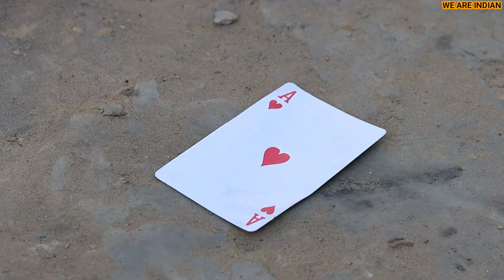चोरी हो गई 😂 || रागा डॉन और जग्गा जासूस || we are indian || Hurrrh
✸Video Credits✸ -
✿Producer :Anup Singh
✿Director : Aakash Thakur
✿Writer.  :  Aakash Thakur
✿DOP. : Johnny yadav
✿Camera Operator : Aakash Thakur
✿Cast : Aakash Thakur , shubham choudhary , akki choudhary ,  himanshu Datta , Chirag charry
✿Management : We are indian
✿Editor : Aakash Thakur